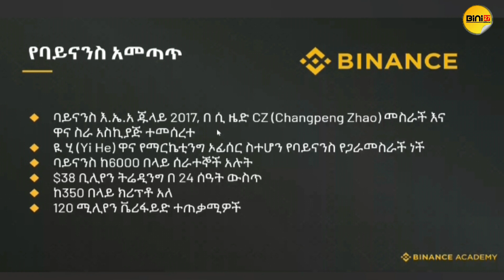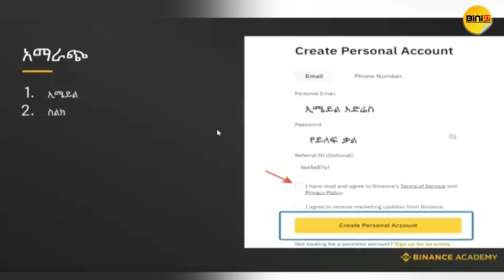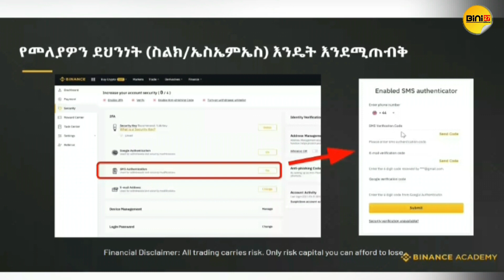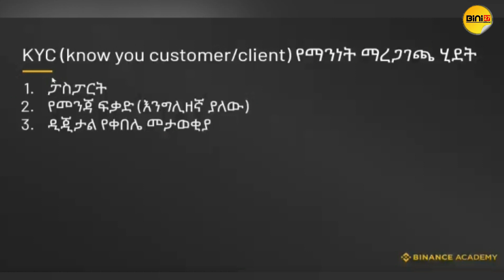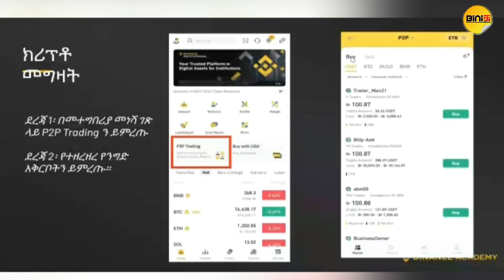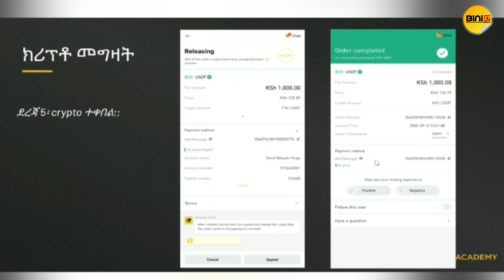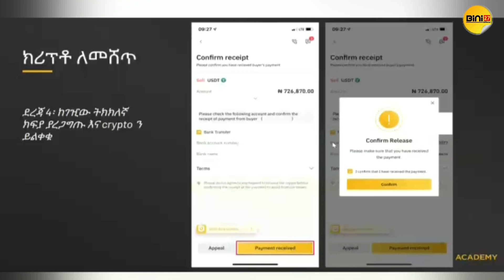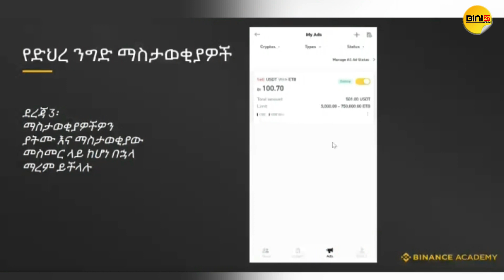ባይናንስ P2P | በአማርኛ የተደረገዉ የባይናንስ ዉይይት ክፍል 1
Bini27 ቻናል  ላይክ ሼር  🆂🆄🅱🆂🅲🆁🅸🅱🅴  ያድርጉ አመሰግናለሁ!!!